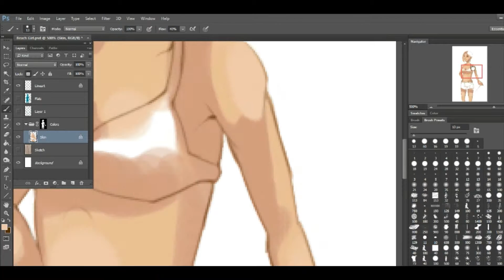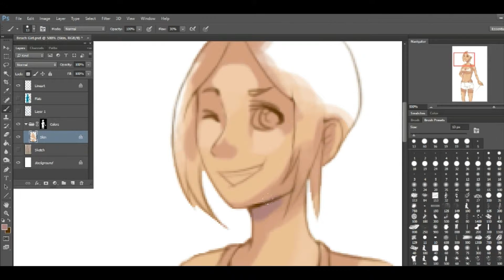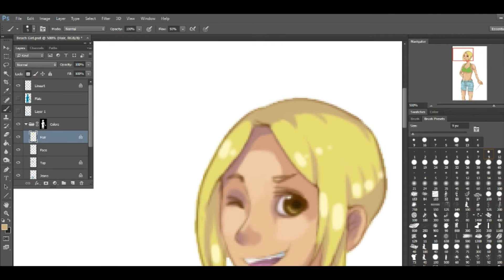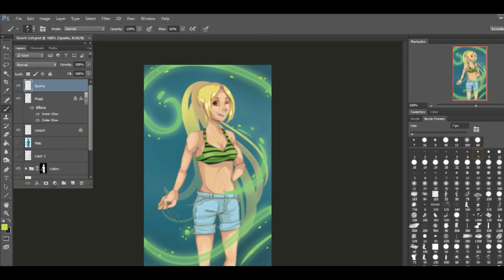[Speedpaint] Green Magic Girl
Made in Adobe Photoshop CC. Time taken, approximately 1 hour coloring.